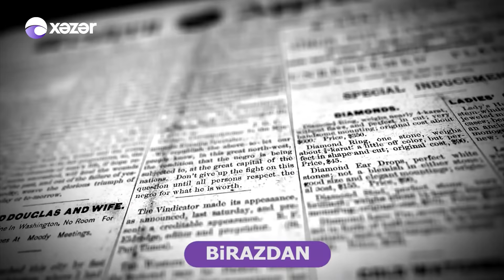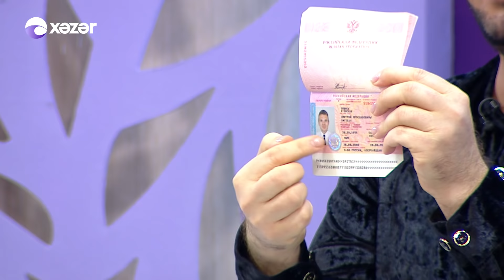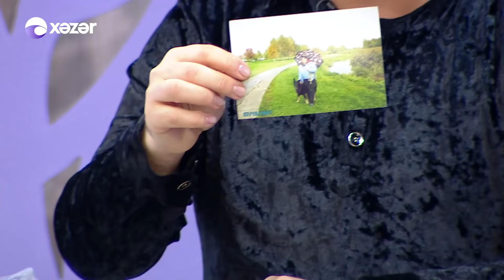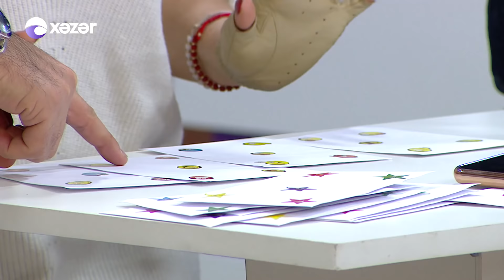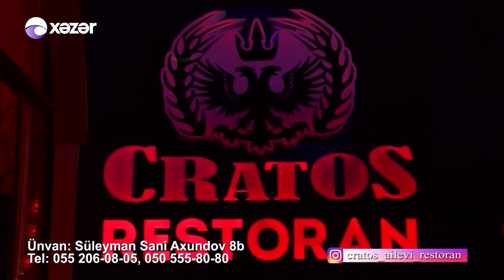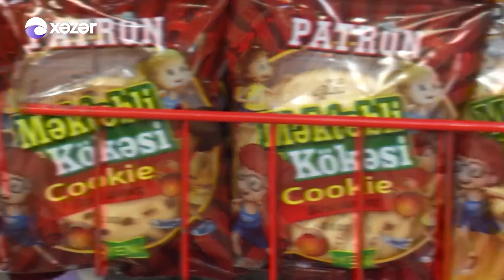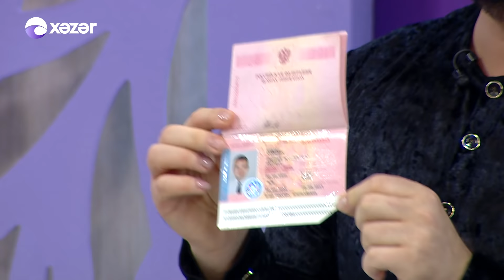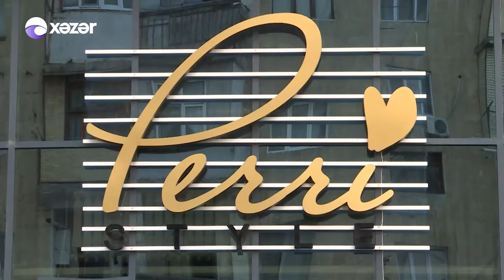Hər Şey Daxil-Fatimə Fətəliyeva,Orxan Babazadə,Lətifə Soyuöz,Samir Biləsuvarlı,Yalçın Uğur24.01.2020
Aparıcı : Tarıx Əliyev
Qonaqlar :Fatimə Fətəliyeva,  Orxan Babazadə,  Lətifə Soyuöz,
 Samir Biləsuvarlı,  Yalçın Uğur

17:03 Lətifə Soyuöz - Ay Mənim Arzu Qızım
33:35 Orxan Babazadə - Niyə Gec Gec Görünürsən
36:34 Samir Biləsuvarlı - Mavi Gözlər
58:45 Lətifə Soyuöz - Sınaq
1:11:17 Orxan Babazadə - Söz Ver
1:15:17 Fatimə Fətəliyeva - Ay Gəlin Xanım
1:46:24 Samir Biləsuvarlı - Aşiq Oldum